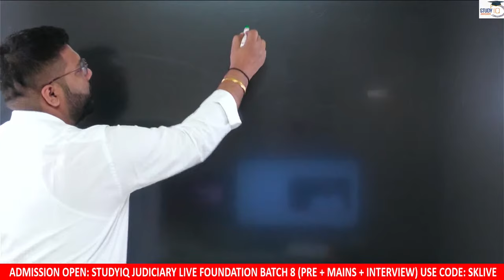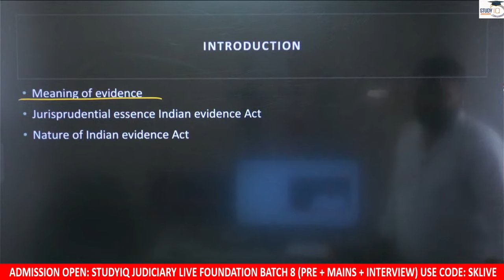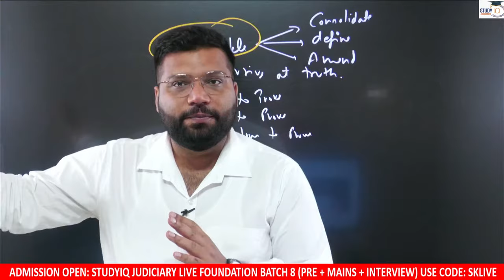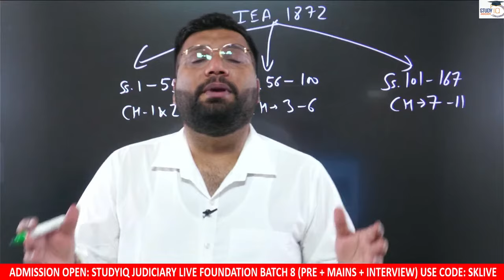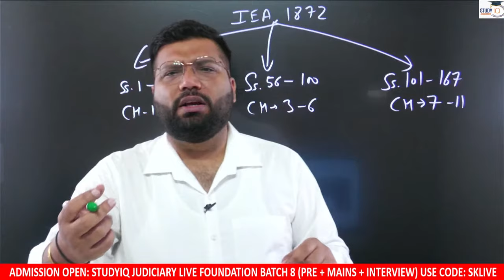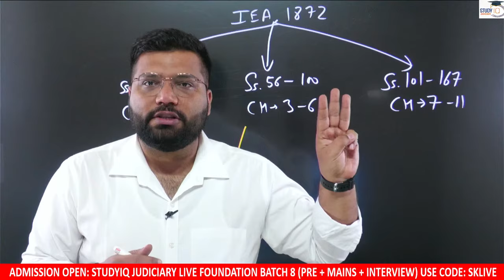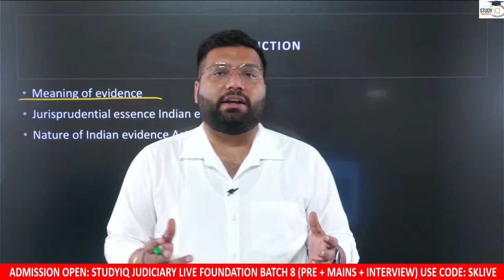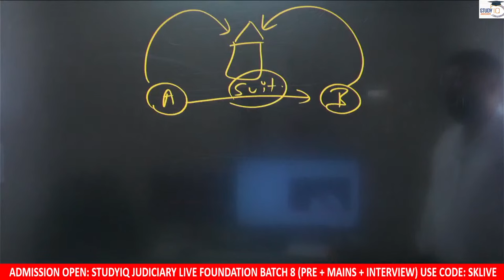Introduction to Indian Evidence Act, 1872 | StudyIQ Judiciary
In this video, we present a comprehensive lecture series on the Indian Evidence Act of 1872, covering all the crucial aspects of this important legislation. Dive deep into the provisions, principles, and practical applications of the Evidence Act. Whether you're a law student or preparing for judiciary exams, this series from StudyIQ Judiciary is your complete resource for mastering this legal subject.